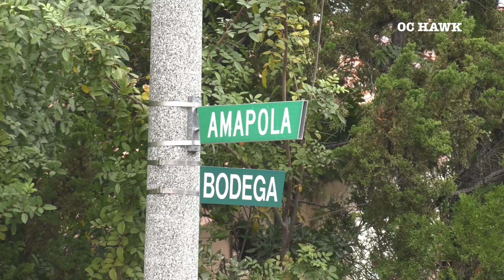Mission Viejo Burglary Suspect Arrested 1-13-22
On Thursday 1-13-22 around 12:37 p.m., a homeowner found a possible burglar inside his residence in the area of La Paja Lane and Amapola Lane in the city of Mission Viejo. The suspect fled on foot and the homeowner called 9-1-1.

Deputies quickly set up a perimeter. Within just a few minutes, Duke, OCSD helicopter spotted the suspect hiding on the hillside and directed ground units to him.  The suspect tried to run away but was tackled by deputies and taken into custody.

1 deputy sustained minor injuries during the take down and OCFA E24 was called to check him out.

The homeowner positively identified the suspect and investigators are still in the area completing their investigation.  The suspect was from Compton, CA.

Great work by all involved Air support, K9 Units and surrounding city units.

(Info directly from OCSD MV)